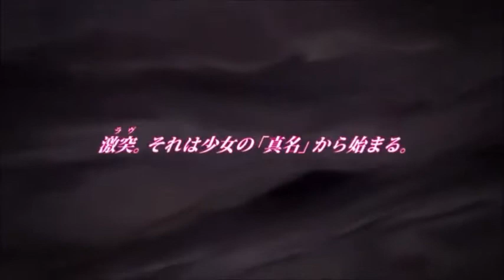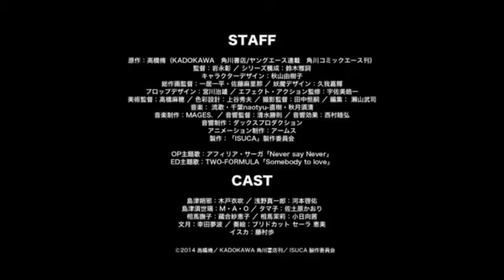Isuca - Anuncio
Se ha mostrado un anuncio promocional del anime Isuca, que se estrena el 23 de Enero